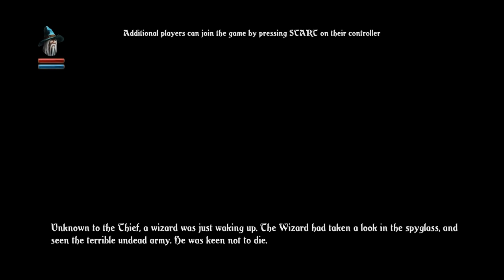Trine Enchanted Edition - Full Game Walkthrough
Trine takes place in a forsaken and ruined kingdom. After enjoying a period of great peace, the king died without leaving an heir, plunging the kingdom into political instability. Taking advantage of the chaos, an undead army suddenly appeared and attacked, forcing the inhabitants to abandon the realm, save for those few souls brave enough to face the perils that had now befallen it.

Other Full Length Walkthroughs - All in 1080p60 and NO Commentary

Half-Life Enhanced

Portal Walkthroughs